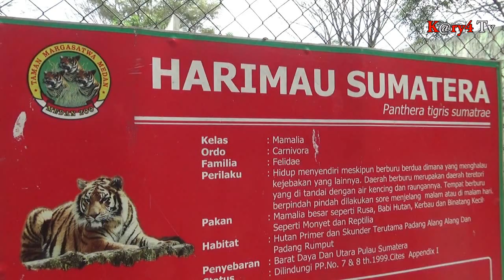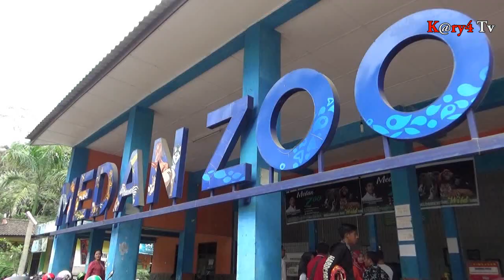Harimau Sumatera Dikebun binatang medan